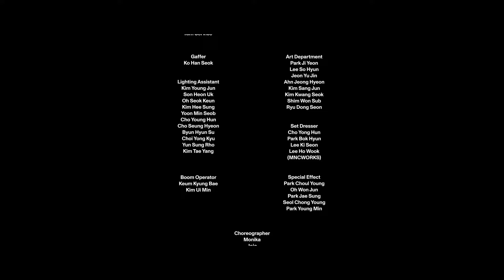TAMBURINS x JENNIE & Park Han Byeol CF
SOLACE